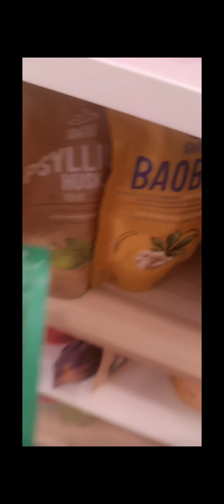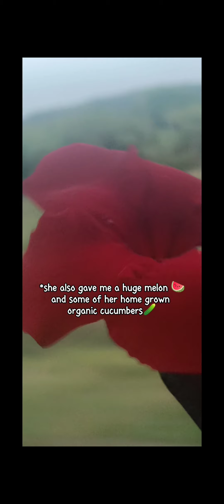Let's Go on a BIO Shopping Spree👑🥳~ Angel Hitchhikes 🙊👍🏿🏍️🚙🗺️